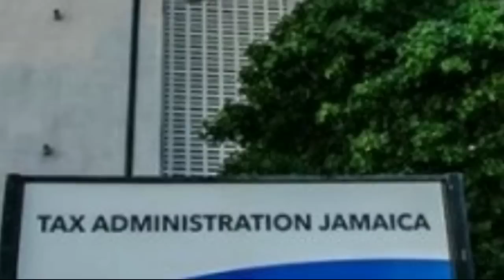Andre Stephens Exp0se Holness JLP 80Billion Dollar Tax Secret PNP File